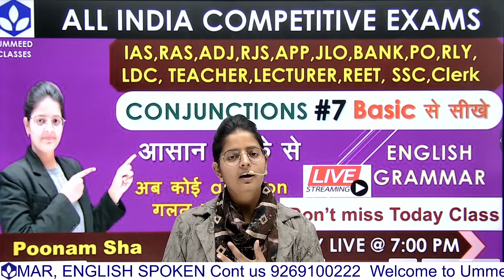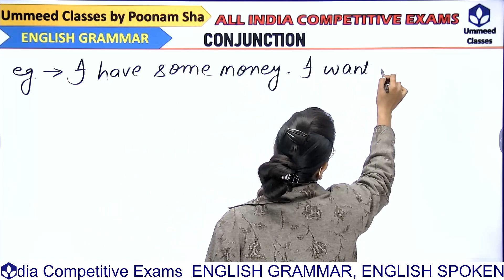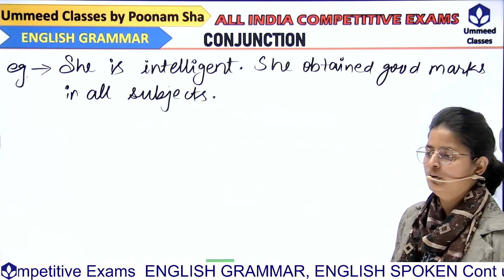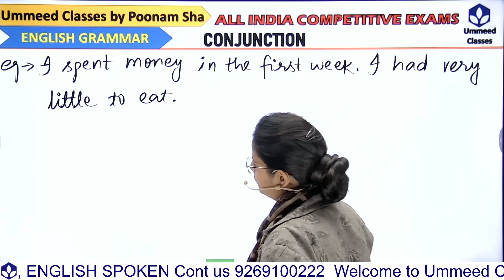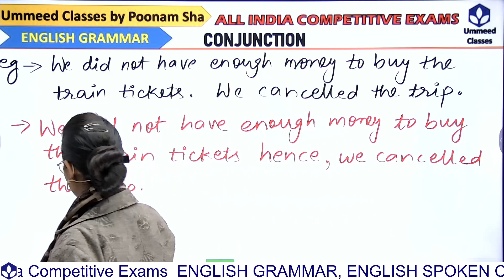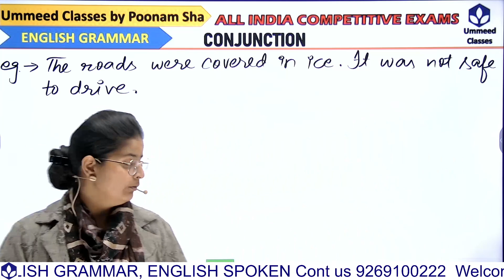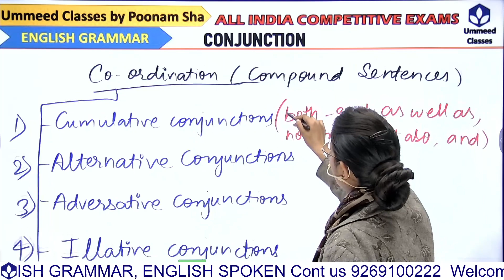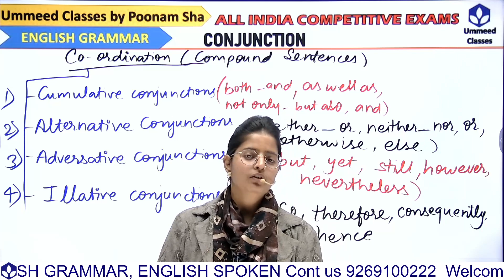CONJUNCTIONS Part 7| आसान तरीके से सीखे I ENGLISH | ALL INDIA COMPETITIVE EXAMS BY Poonam Sha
CONJUNCTIONS Part 7| आसान तरीके से सीखे | अब कोई question गलत नहीं होगा
co-ordination and sub-ordination
SSC, MTS महत्त्वपूर्ण प्रश्न ENGLISH | LEARN CONJUNCTION SABSE ASSANI SE | TIPS AND TRICKS FOR ENGLISH
Direct indirect speech Narration
ENGLISH GRAMMAR BY Poonam Sha

Learn Direct Indirect Speech  with Examples | Introduction of Narration | basic rules of Speech |
 We have created this video in a easiest way so that everyone can relate it to their life and learn it easily.